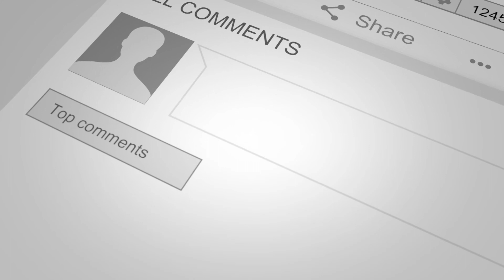The 3 Knots Of Satan | Shaykh Mufti Saiful Islam